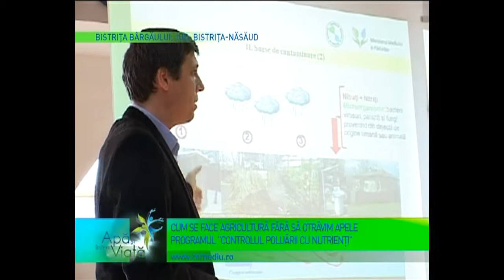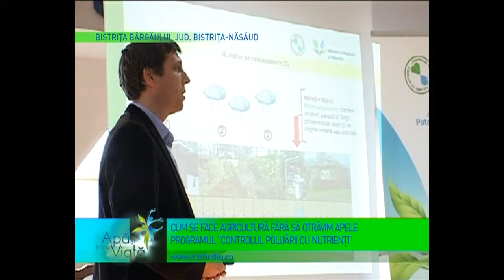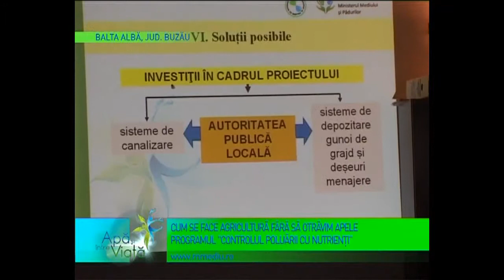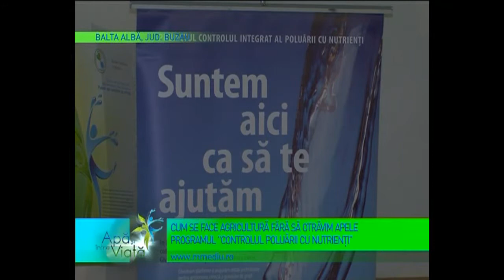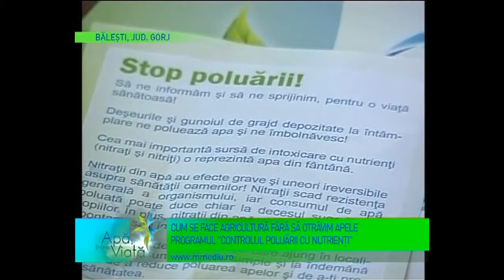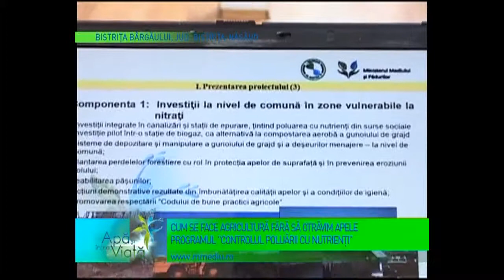Ministrul Rovana Plumb in cadrul emisiunii "Intre apa si viata" de la Antena 1.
Rovana Plumb: "Apa inseamna viata si de aceea eu consider ca orice investitie de mediu, si prin acest proiect `Investitie pentru apa curata`, inseamna investitie pentru viata noastra de zi cu zi. Mediul poate crea locuri de munca prin investitiile care se pot face si poate asigura un trai decent si un viitor durabil".